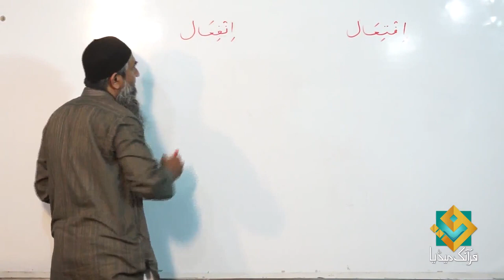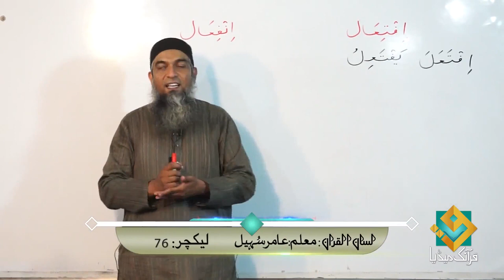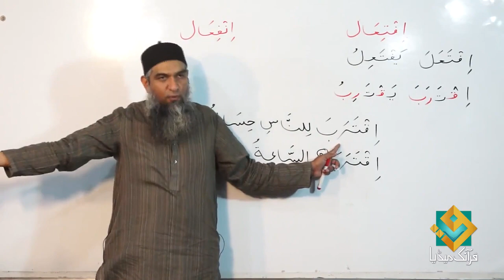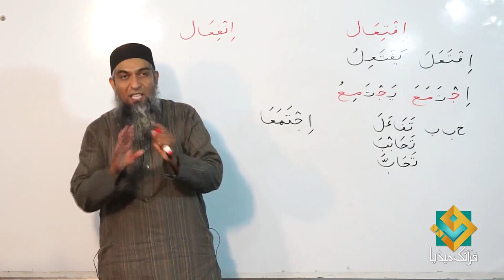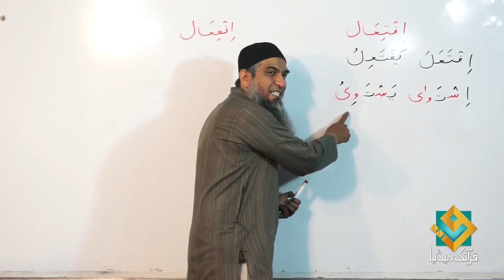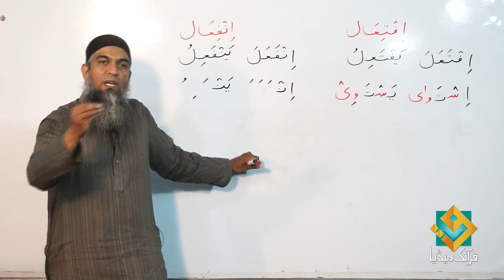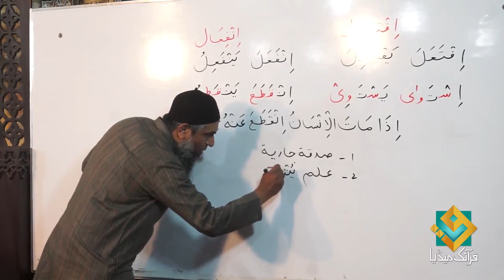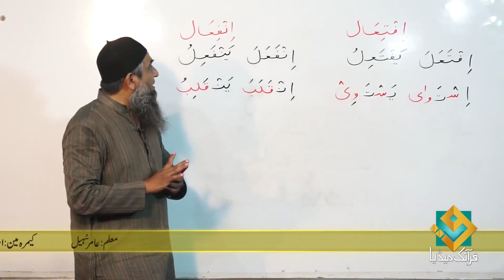Lecture 76 - Quran Arabic As Easy as Urdu By Aamir Sohail